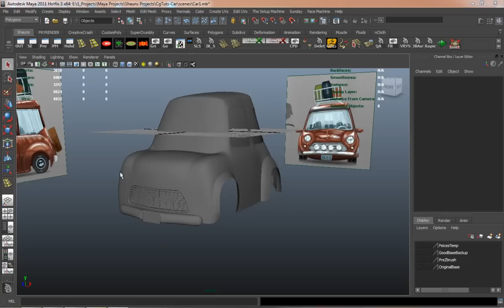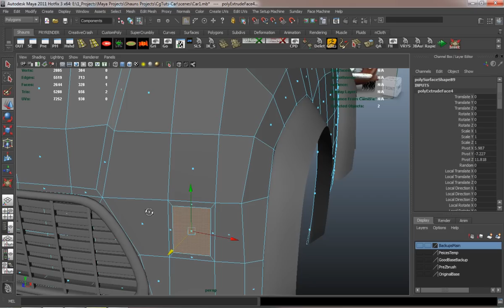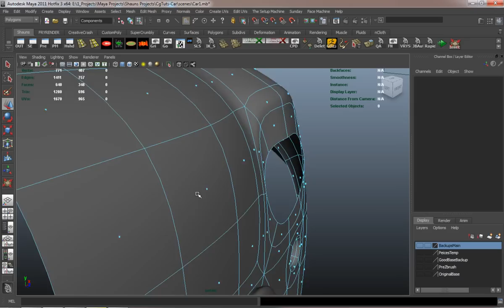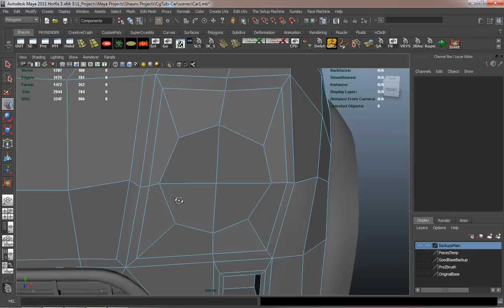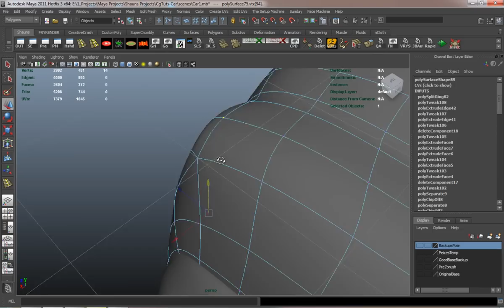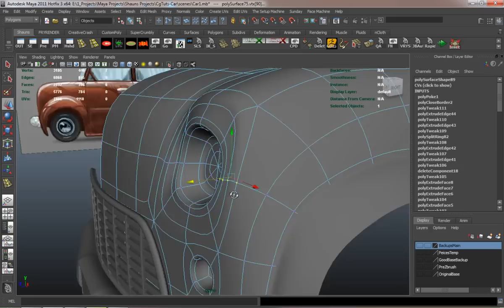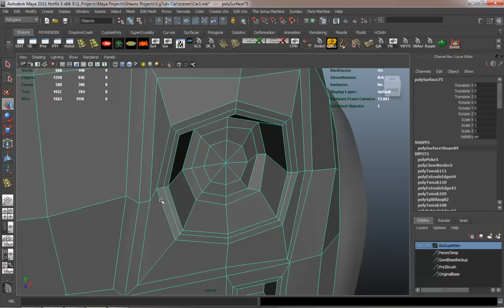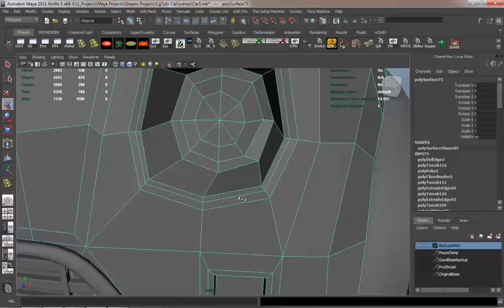Creating A Stylized Car In Maya, The Complete Workflow - Part 2-1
In the jam packed second part of Shaun Keenan's massive stylized vehicle tutorial series. In today's post you'll learn how to build the car's windshield, rear window, hood, trunk and roof sections. And begin constructing some of the car's detail pieces including the headlights, tail lights, mirrors, antenna and Fiat emblem.

In this massive, multi-part tutorial, you'll follow professional CG artist Shaun Keenan of MZP Studios, as he walks you through the entire process of creating a high-end, production quality stylized car from scratch using Maya.

Through out the series you'll gain valuable insights into the tools and techniques used by professional artists, while working you're way to a fully realized model. In later lessons you'll learn how to add detail and construct the car's interior. A topic rarely covered in car modeling tutorials. Whether you're a beginner creating your first car, or an experienced artist just looking to brush up, this series is a must watch.